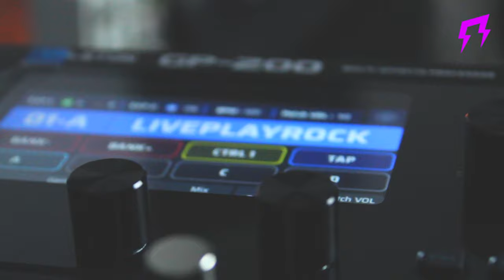Whitesnake style VALETON GP-200 guitar presets Liveplayrock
👉Acoustic guitar
👉Electric guitar
👉Best Guitar strings
👉Audio interface for recording home studio
👉Canon EOS camera video recording
👉Keyboard midi Akai
👉Mixer audio

Liveplayrock® S.r.l it's a registered march.

Any use, in whole or in part, of the contents included in digital product( digital tones, presets and overall musician services( lessons and more…)) is prohibited, including the storage, reproduction, re-elaboration, diffusion or distribution of the contents themselves through any technological platform, support or telematic network, without prior written authorization from Liveplayrock S.r.l

Thomas
Liveplayrock